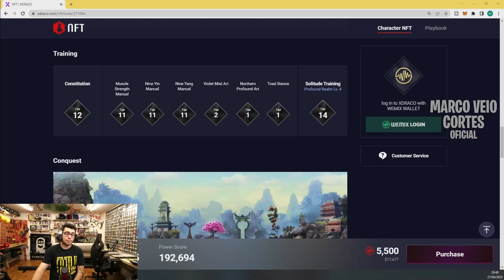QUANTO CUSTA OS BAÚS DO CASTELO? | CORTES DO MARCO VEIO MIR4